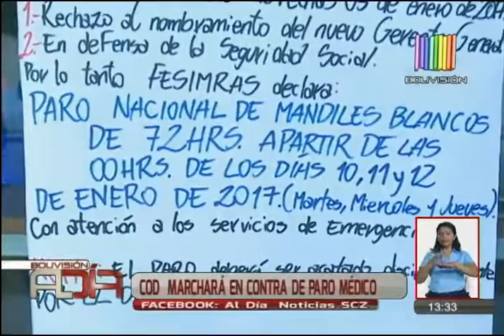COD marchará en contra del paro médico de la CNS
La COD realizará una marcha contra el paro de los médicos de la Caja Nacional de Salud este jueves. Los dirigentes respaldaron la medida de aplicar descuentos en los salarios de los galenos. Manifestantes se dirigirán desde el Parque Urbano hasta el Centro de Justicia